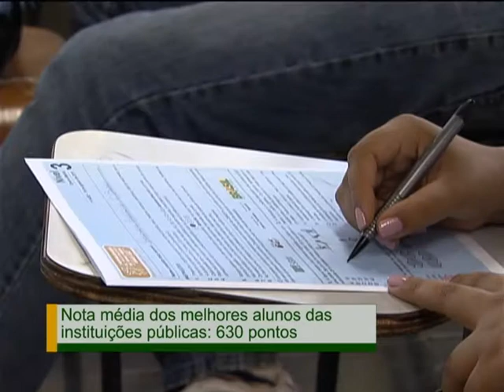MEC divulga lista de desempenho das escolas no Enem do ano passado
NBR NOTÍCIAS - 22.11.12: Divulgada, nesta quinta-feira (22), pelo Ministério da Educação (MEC), a lista de desempenho das escolas no Exame Nacional do Ensino Médio (Enem), do ano passado. Os alunos fizeram quatro provas objetivas: ciências humanas, ciências da natureza, linguagens e códigos, e matemática.